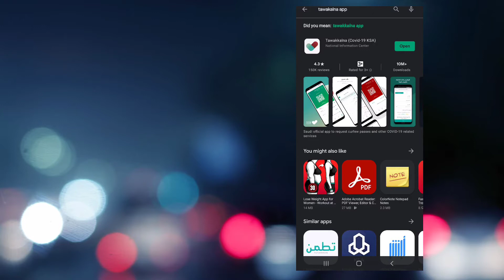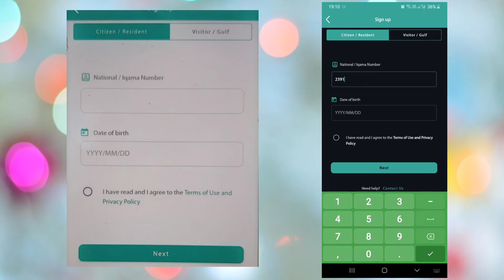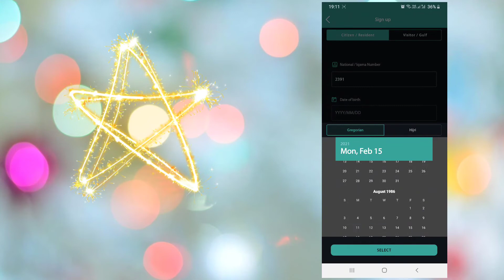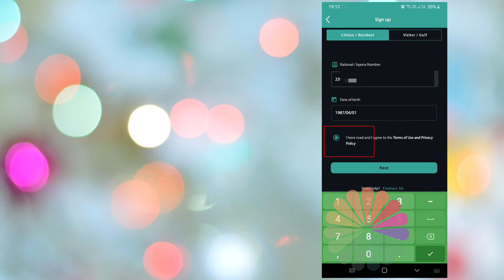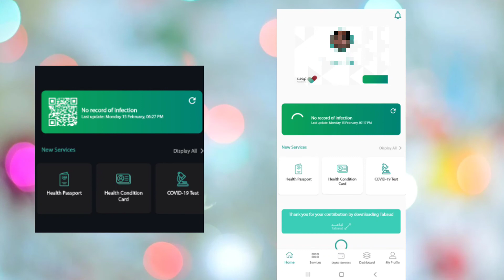How To Registered In Tawakalna App. tawakkalna app kaise banaen. Urdu. Hindi. Easy Step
tawakkalna app ko use karnay se pehle location on krna zarori hai location on kr laian.

tawaqqalna app Registeration
tawakalna absher

tawakkalna app kesay use kara

tawakkalna app kaise download kare

tawakkalna app problem

tawakkalna app download problem

tawakkalna password

tawakkalna password kaise banaye

tawakkalna app how to use

how to create tawakkalna account

how to create tawakkalna account without absher